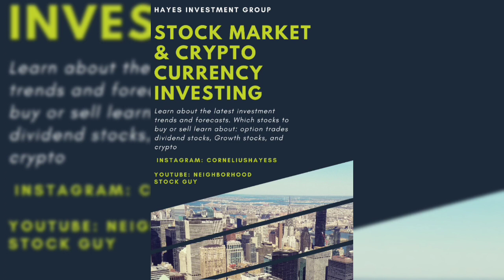Audio Sha'Carri Richardson Breaks Silence on Fail Drug Test & Being Banned From 21 Olympics!!!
CjGood313